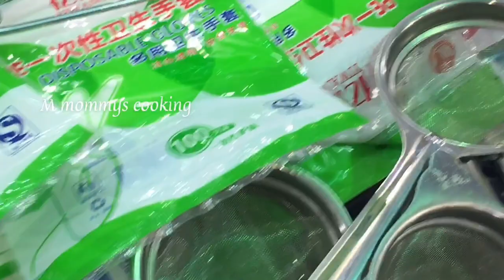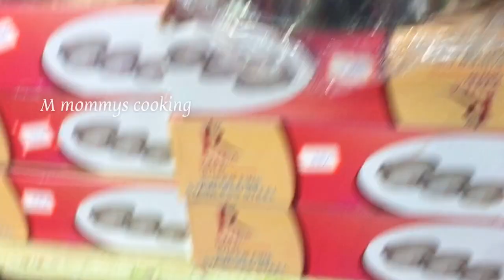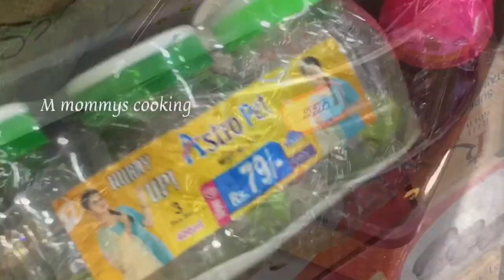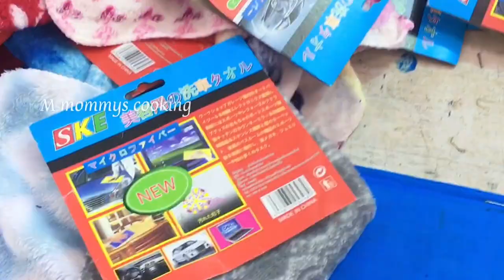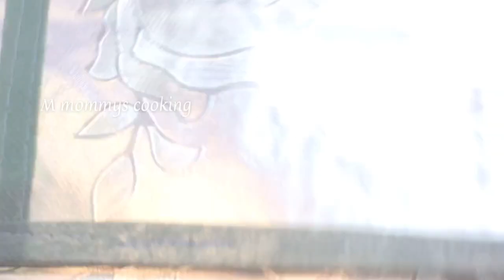எலர்சில்வர் பாத்திரங்கள் ₹20லிருந்தஉChennai Theevu thidal 2020/ Exibhitions in chennai part-2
Address:
A.S shopping centre
Home needs
The Island grounds,
Park Town,
Chennai,

தொழில் பொருட்காட்சி
 #₹10rsshops
chennaitheevuthidal /Island grounds
 Exibhition and industrial fair
Chennai Theevu thidal 2019
chennaitheevuthidal
10rupees shop teevu thidal,Theevu thidal 2018

Musician: @iksonofficial